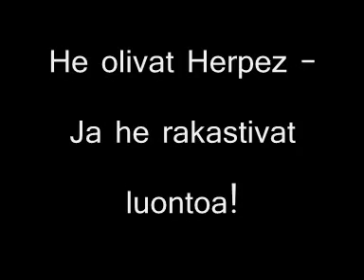Herpez - Keijo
Ennen maan mainiota Lavakti rytmiryhmää, olivat pojat olleet jo pitkään yhdessä.
 Tämän kolmikon nimi oli Herpez!
Pekka Saurin "Yölinja" sai poikien mielen iloiseksi ja Keijon surkean tarinan ympärille taiottiin kiva poljento ja yksi säkeistö laulua.
 Kansa kohahti, fanit rakasti!

"Huu Haa, Vuosi vaihtuu
 vaatteet kuluu, meenkö lenkille?
 En haluu! Kaikki turhaa, turhaa murhaa!
 Ihmisillä tuskaa, tee sitä paskaa!
 En jaksa tätä taakkaa,
 meen ulos, jalkaan saappaat.
 Mädät lehdet ei mua haittaa,
 en pysty enää ketään laittaa.
 Neitsyyteni, mies vei.
 Haista Perse, en oo Gay!
 Mikä mussa viehättää?
 Ei ainakaan naama tää!
 Poliisi se apu ei oo,
 Minä elän, Oon Keijo!"